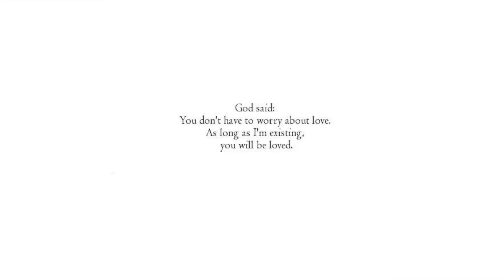jxg| Answering things we shouldn't & relationship Q's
I haven't uploaded in almost two years and hecka missed doing this so I'm glad I'm back. I've already filmed a few more videos so expect more soon. This channel is beyond miscellaneous and I love having this platform to look back on my past and see how much life changes. I hope y'all found some joy in watching Jolie and I screw around and mess with each other throughout this video. Hopefully you got something from the more serious parts of it. Expect to see more of us in the near future😏 This video goes from stupid things we've done to dating to real talk advice on relationships. This is us, its genuine, its funny, its life talk. I appreciate your love whoever you are, God bless you and enjoy this revamp of my channel two years later😘 xo gabriella

… I’ll try to use it more 😬

Love,
gabriella💘

I give credit to
@cassconway on insta ➡️ Gracias for my banner!
@Ross Mashups on YT ➡️ Música!
@ friends and fam ➡️ Amor and support!!